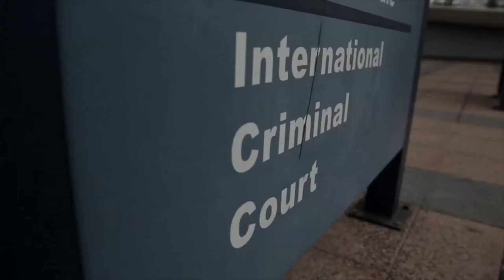FMM Intro Trailer